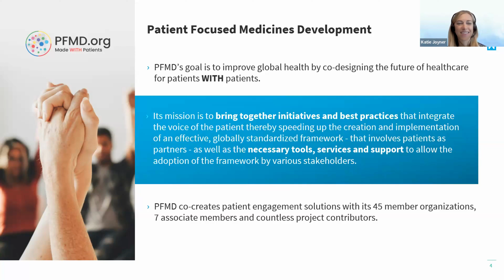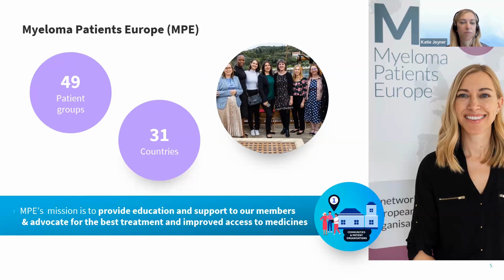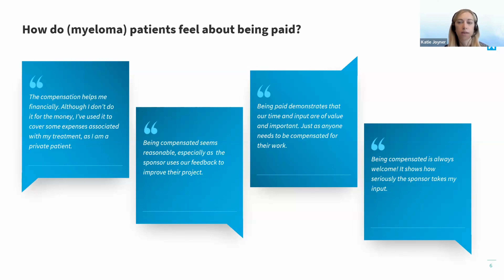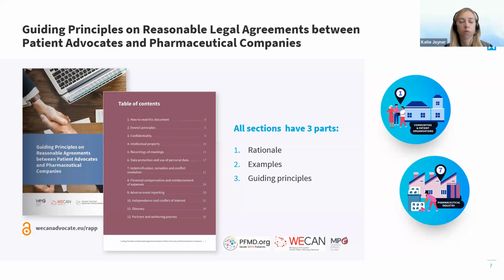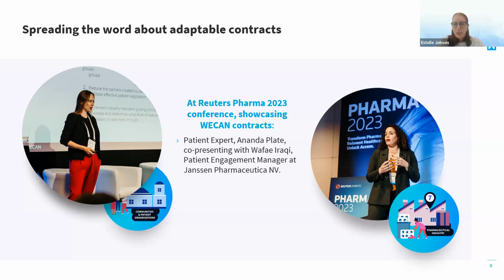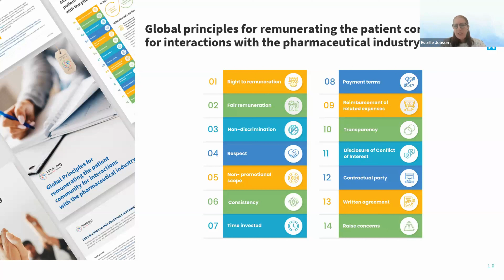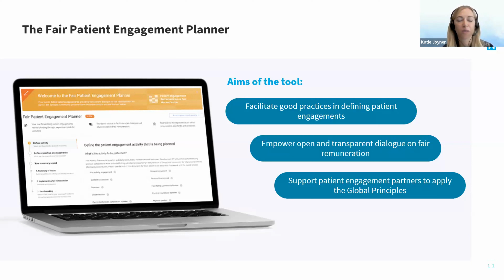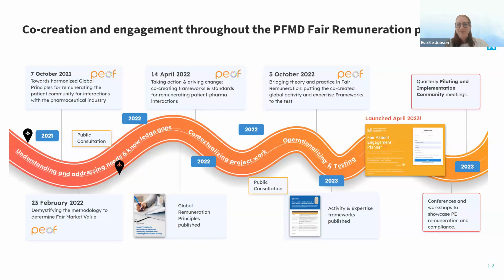Explore fair patient engagement with Katie Joyner and Nicole Wicki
In this third episode of Patient Engagement Travels, held by Infinity Communications, we explore the terrain of fair pay for patient engagement, primarily (but not only) with pharmaceutical companies. We gained a bird’s-eye view of the path to follow, from a patient organization, Katie Joyner, Co-CEO, Myeloma Patients Europe, and a project manager, Nicole Wicki, Program Director, Patient Focused Medicines Development, who have been co-creating guides and directions.

Join us as we go travelling across the patient engagement landscape. In each episode, we tackle a compelling theme, explore a case study and hear from patients and topic experts who are walking the talk.

Here are  the references and resources referred to in this webinar:
Access the WECAN Reasonable Legal Agreements between Patient Advocates and Pharmaceutical Companies
Explore their Patient Engagement Management Suite: Global Remuneration Principles; Global Remuneration Frameworks; and the Fair Patient Engagement Planner

This video and its contents are protected by copyright law and may not be reproduced, distributed, or transmitted in any form or by any means, without the prior written permission of the copyright owner.